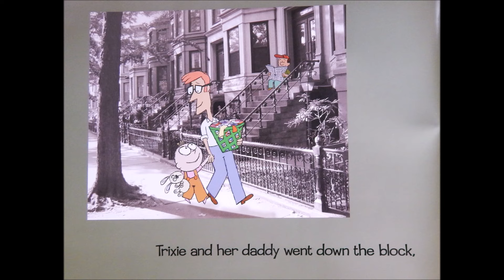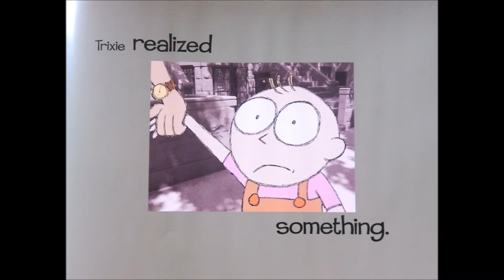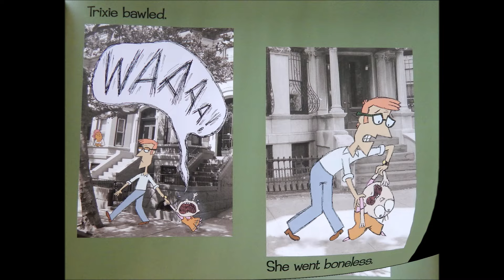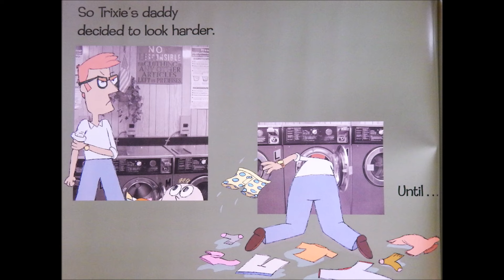Knuffle Bunny Read Along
Knuffle Bunny by Mo Willems

Age Range: 3 - 6 years
Grade Level: Preschool - 1st
Hardcover: 32 pages
Publisher: Hyperion Books for Children
Language: English